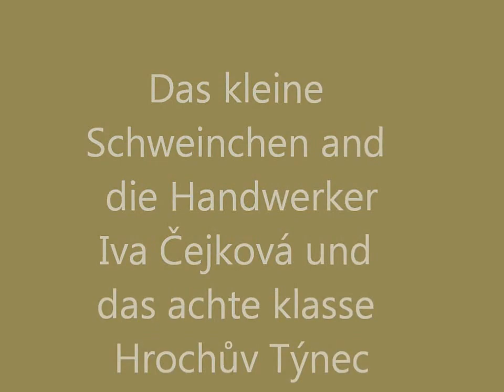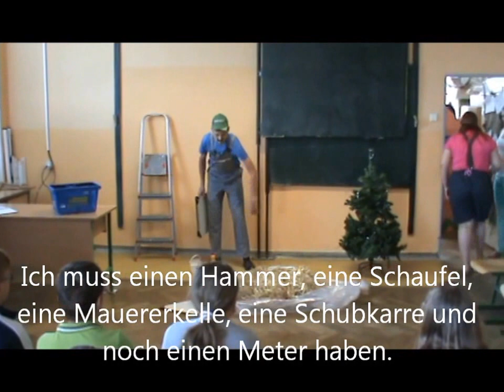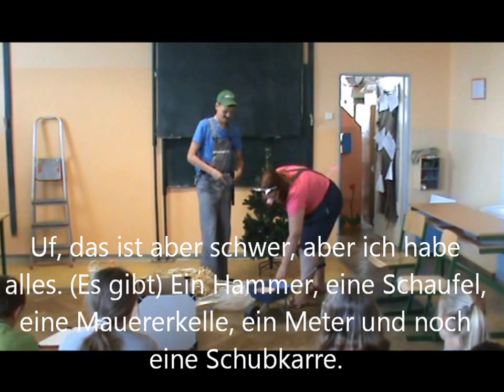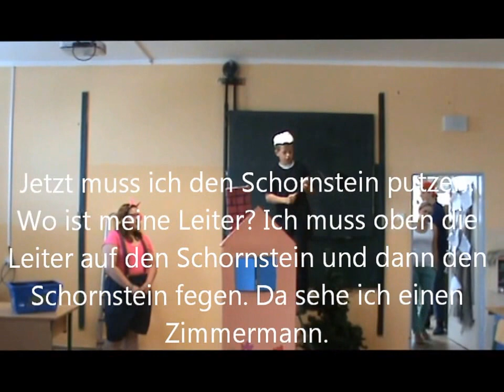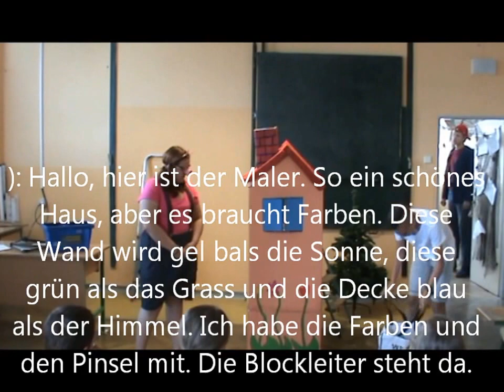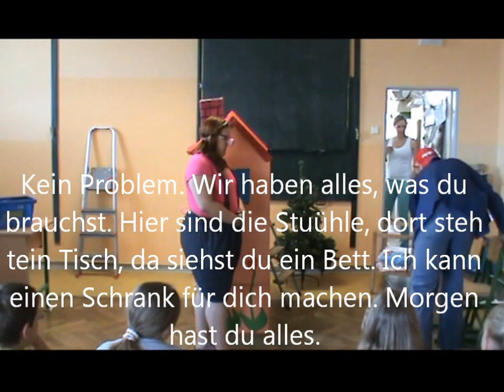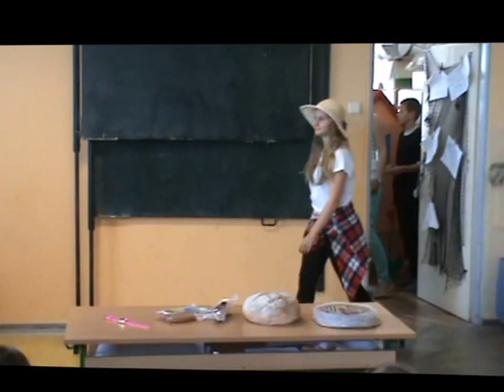Das kleine Schweinchen